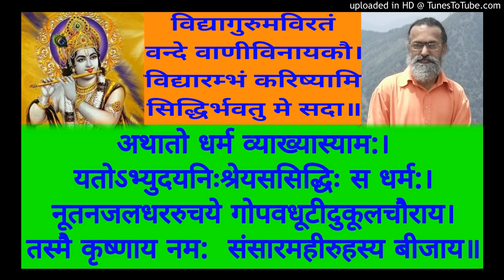NSM 154 K - Tathaivaanupasamhari P 280